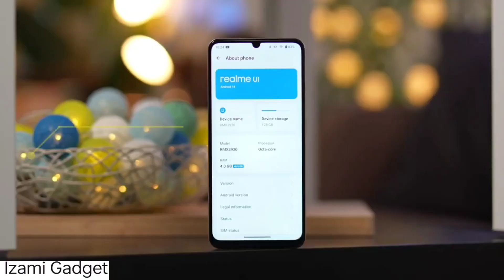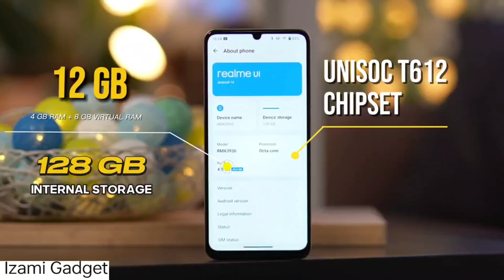Realme C61 Price In Pakistan - Realme C61 Launch Date In Pakistan Realme C61 Unboxing In Pakistan